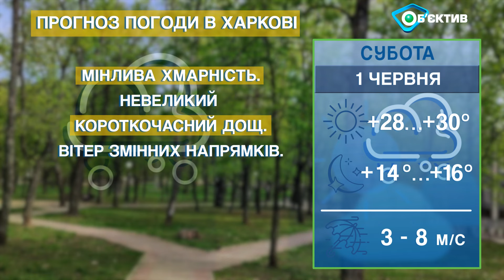Прогноз погоди в Харкові та Харківській області на 1 червня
Погода в Харкові та Харківській області - на суботу 1 червня 2024 р. Погода в Харькове и Харьковской области - на субботу 1 июня 2024 года.

Мінлива хмарність. Місцями невеликий короткочасний дощ, гроза.